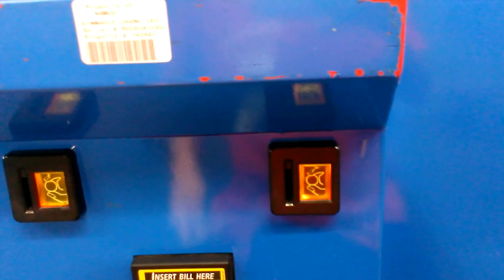PINNACLE CLAW MACHINE VS PINNACLE CLAW MACHINE@WALMART SMALL WIN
TODAY I HEAD OVER TO MY LOCAL WALMART TO FACE THE BOTH PINNACLE CLAW MACHINES MAKING THIS A PINNACLE CLAW MACHINE BS PINNACLE CLAW MACHINE